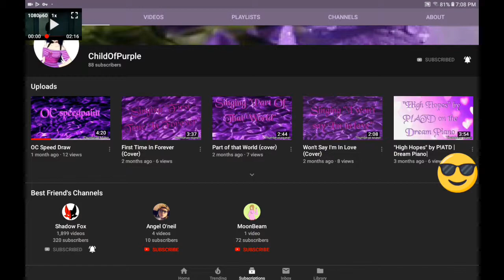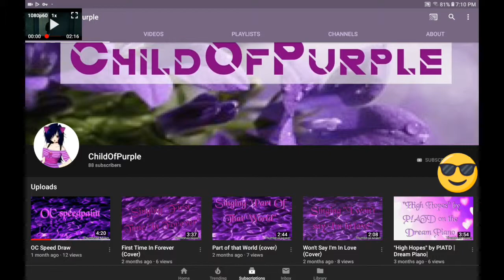Bonus Reaction Season 2 Episode 8🦊🦊🦊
Here is the YouTuber name: samani tech 60fps 😇🙏👍 okay here you go the original 🔔🔔🔔 please support that channel thank you and God bless everyone around the world have a wonderful amazing beautiful Wednesday 2019 hope you enjoy this brand-new reaction I am uploading right now bye-bye and peace out see you until the next video.